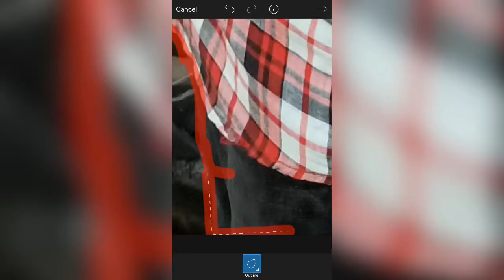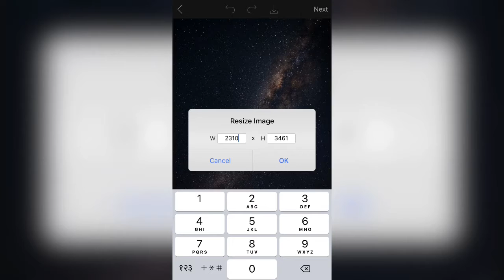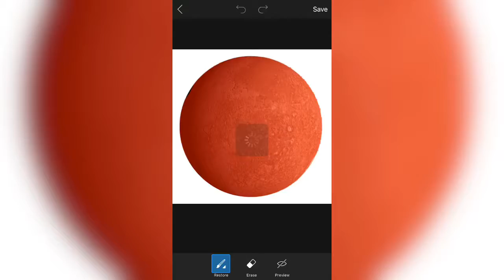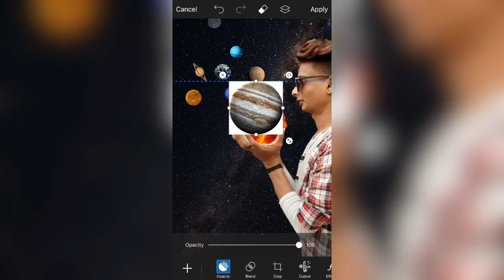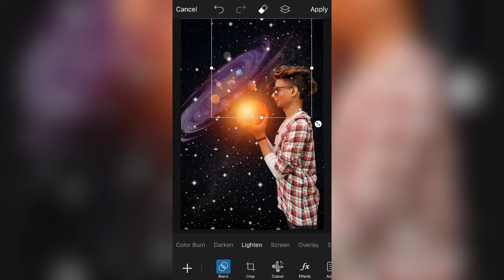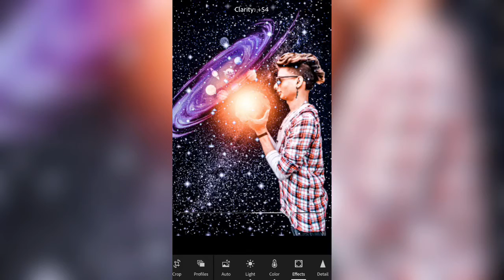lighting ,amazing ,photo ,editing ! ,Sun ,Light photo ,editing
Click your link downloading PNG background